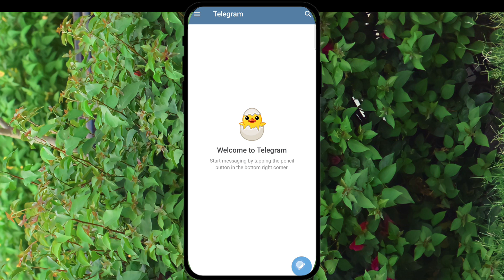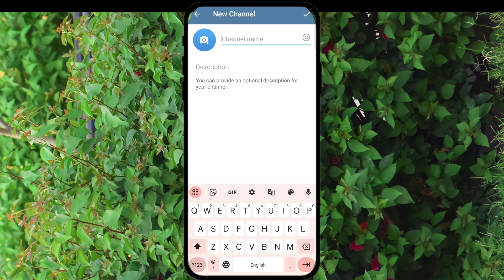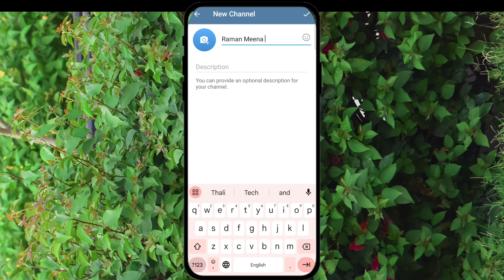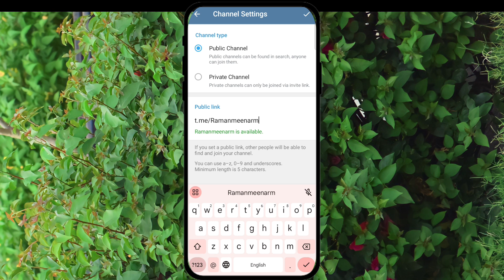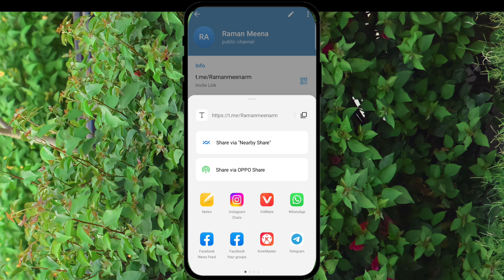Telegram channel kaise banaye | Telegram par channel kaise banaye | How to create telegram channel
Your Queries -